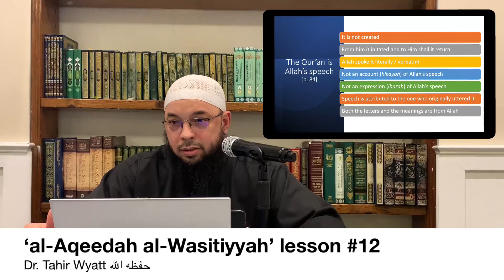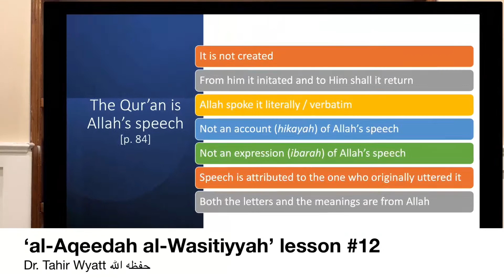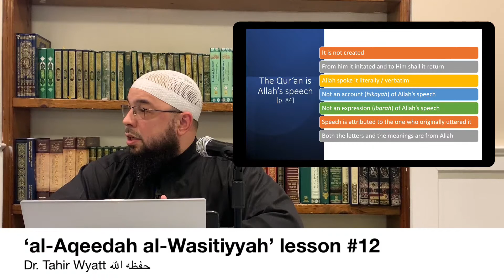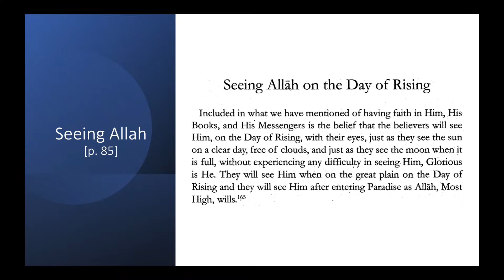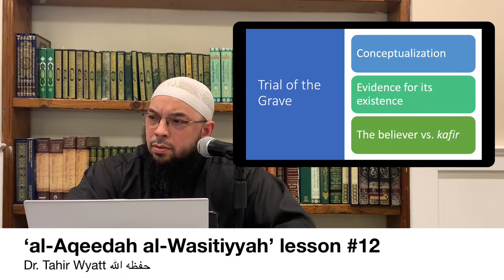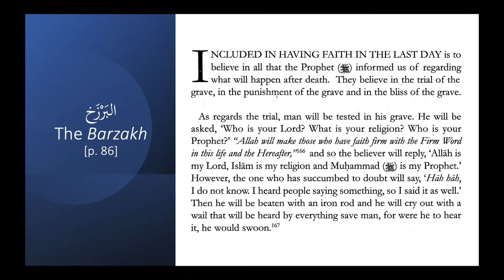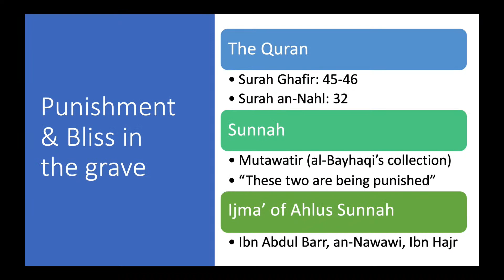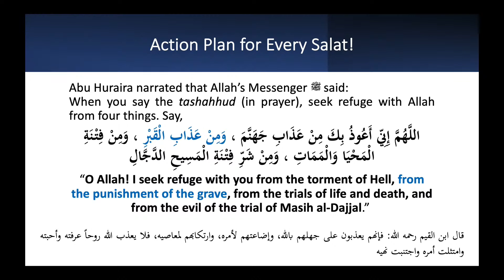‘An Explanation of al-Aqeedah al-Waasitiyyah’ Lesson #12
Dr. Tahir Wyatt حفظه الله